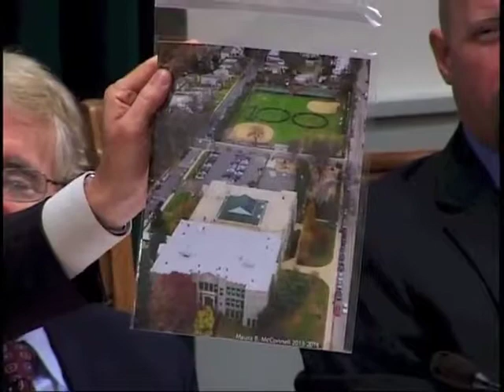April 17, 2014 Media Borough Council Legislative Meeting